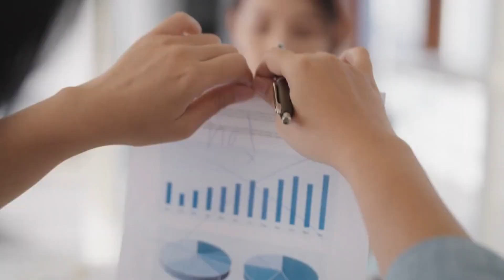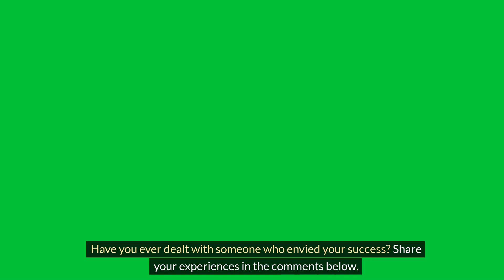How to Handle Narcissistic Envy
We're exploring a lesser-known side of narcissism: envy. We'll delve into why narcissists struggle to celebrate the success of others and the impact it has on their relationships.